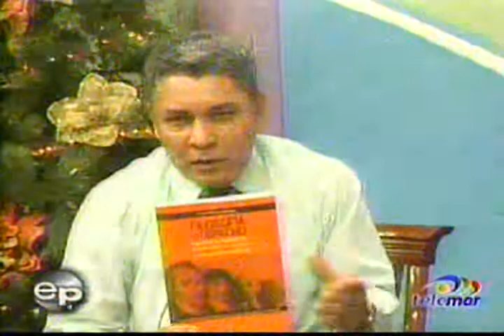Dr. Enrique Mármol - Nuevo libro Filosofía del Derecho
Espejo Público, la revista familiar de actualidad que trata temas de interés de la colectividad y la familia, aquellos tips, consejos, manualidades y lo mejor de la sazón esmeraldeña que serán de gran utilidad.